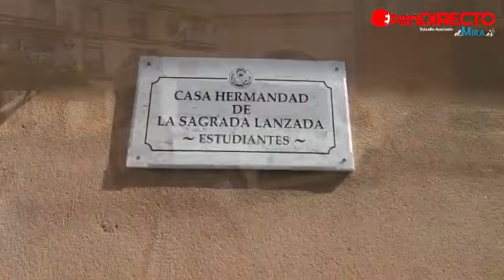La Policía Local de Jerez reparte alimentos a los más necesitados